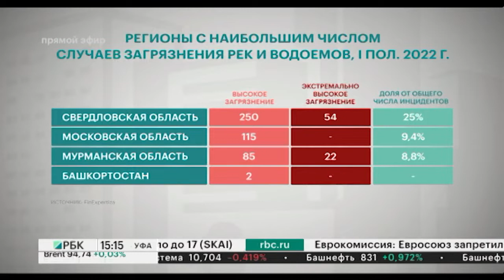В РБ в I пол. 2022 г. зафиксировано два случая высокой степени загрязнения рек и озер